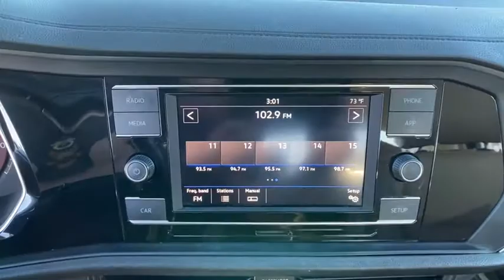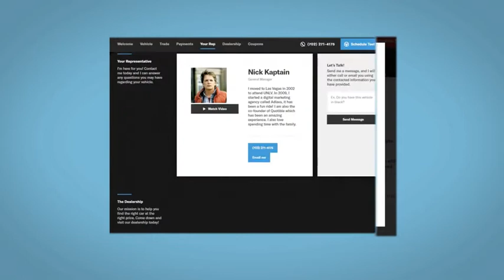2019 Volkswagen Jetta Reno, Carson City, Northern Nevada, Sacramento, Roseville, NV KM109008C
BLACK Used 2019 Volkswagen Jetta available in Reno, Nevada at Lithia Hyundai of Reno. Servicing the Carson City, Northern Nevada, Sacramento, Roseville, NV area
2019 Volkswagen Jetta SE Auto w/SULEV - Stock#: KM109008C - VIN#: 3VWC57BU5KM109008

CARFAX 1-Owner ONLY 26892 Miles! EPA 40 MPG Hwy/30 MPG City! Moonroof Heated Seats Dual Zone A/C Keyless Start Blind Spot Monitor Apple CarPlay Bluetooth Aluminum Wheels ROADSIDE ASSISTANCE KIT Turbo Charged READ MORE! KEY FEATURES INCLUDE: Sunroof Heated Driver Seat Back-Up Camera Turbocharged iPod/MP3 Input Bluetooth Aluminum Wheels Keyless Start Dual Zone A/C Apple CarPlay Blind Spot Monitor Cross-Traffic Alert Smart Device Integration Heated Seats. MP3 Player Keyless Entry Steering Wheel Controls Child Safety Locks Heated Mirrors. OPTION PACKAGES: ROADSIDE ASSISTANCE KIT booster cables warning triangle LED flashlight work gloves multi-tool and more. Volkswagen SE with BLACK exterior and DARK BEIGE LEATHERETTE interior features a 4 Cylinder Engine with 147 HP at 5000 RPM*. EXPERTS REPORT: The Jetta feels quick around town thanks to the solid torque output from the turbocharged engine. It also handles curves well staying controlled and stable. -Edmunds.com. Great Gas Mileage: 40 MPG Hwy. BUY WITH CONFIDENCE: CARFAX 1-Owner OUR OFFERINGS: Lithia Hyundai of Reno sells new Hyundais certified pre-owned Hyundais and used cars trucks and SUVs! We have excellent finance options as low as 0% on select models in addition to all avilable Hyundai incentives and rebates! We also specialize in second chance financing! We are located in Northern Nevada at 2620 Kietzke Ln. Our hours are Monday-Saturday 8: 30am - 8pm and Sundays 10am - 6pm. 100% customer satifaction is our priority! Price does not include $449 Dealer doc fee taxes and license fees. Price contains all applicable dealer incentives and non-limited factory rebates. You may qualify for additional rebates; see dealer for details.